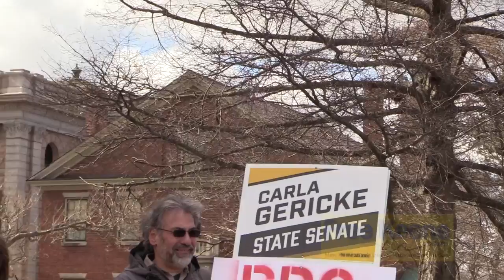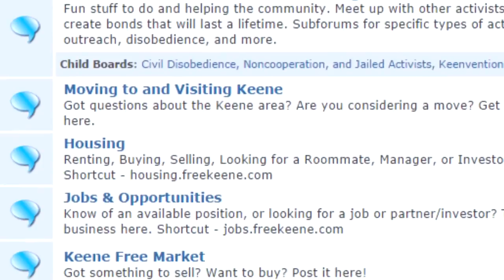Carla Gericke's 4/20 Speeches from 2018 & 2017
Foundation for New Hampshire Independence President Carla Gericke's rousing speeches from 2018 and 2017 on 4/20 in front of the state house in Concord, NH